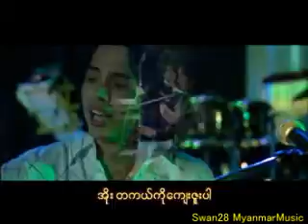Y Yai 02 008